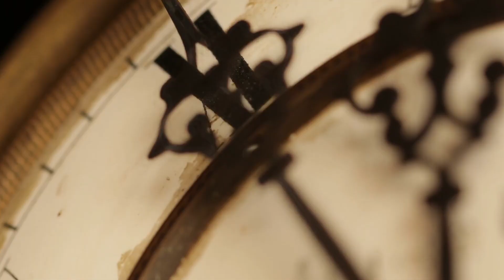Climate Change - There Are Environmental, Cultural And Economic Implications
Hello everyone. In this video, I am happy to explain "Climate Change - There Are Environmental, Cultural And Economic Implications"

Climate change is not just a thing of the future. It is happening now and has implications for our society as well as our environment. Joney Faragher explores what it's going to take to transition to renewable energy and much-needed green choices.

➤Suggested Videos:-